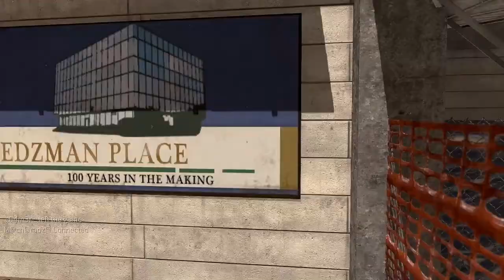Team HF - "Eat our Dust" (Modern Warfare 3 Gameplay S4E10)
Before you eat the D.